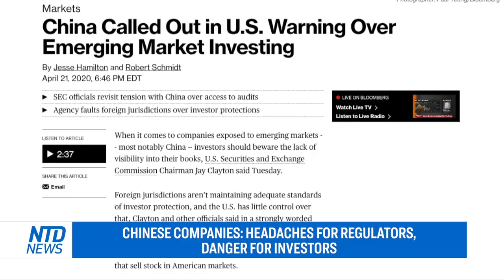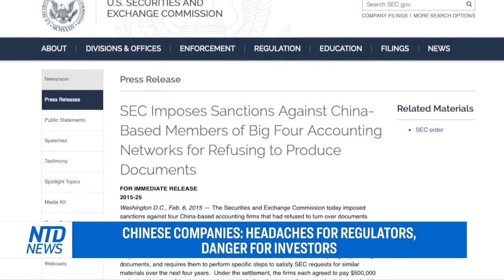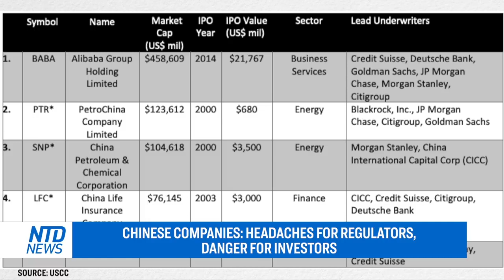Chinese Companies: Headaches for Regulators, Danger for Investors | NTD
As the world bears the massive cost of the Chinese regime's lack of transparency in its handling of the virus, public health is not the only area that the Chinese Communist Party's (CCP) secrecy is causing real pain.

On Tuesday, U.S. stock regulators called out China for not giving them the information gathered during audits of their U.S.-listed companies, putting investors at risk.

On April 2, Nasdaq-listed Luckin Coffee, China’s biggest coffee chain, said it had fabricated 40 percent of its annual sales.

Its share price fell 80 percent the following day.

Luckin was once considered a miracle company.

It was less than two years old when it filed its initial public offering (IPO) in the United States in 2019 and raised over 600 million dollars.

In February, when Muddy Waters Research published a report calling the coffee chain a fraud and a “fundamentally broken business,” Luckin dismissed the claims, calling them “misleading and false allegations.”

But the company did eventually admit to its wrongdoings, although unapologetically.

U.S.-listed Chinese companies have a history of fraud and a lack of transparency.

In 2011, over 50 Chinese companies were delisted from the Nasdaq after a massive fraud bust. Billions of dollars in market capitalization were lost.

Luckin coffee's banks are Morgan Stanley and Credit Suisse. According to a Financial Times report, its auditor is the Chinese arm of Ernst & Young, one of the Big Four international accounting firms. The banks and auditors that sponsor Chinese companies tend to be the top firms in the profession, but that doesn't prevent things from going wrong.

The system itself also has loopholes.

China is one of the few countries that doesn’t allow U.S. regulators to see their audit books. The regime claims the books are “national secrets” and cannot be shared with outside parties.

During a 2015 fraud investigation, U.S. regulators asked for audit records for nine Chinese companies but The Big Four accounting firms refused to turn them over.

The accounting firms later paid $500,000 each to settle the dispute. But regulators say there are still significant obstacles to inspecting Chinese companies.

Many of the U.S.-listed Chinese companies are not regular privately-owned businesses, they're either state-owned or have close ties with the CCP.

Among the five most valuable of those companies, three are energy or finance companies owned by the Chinese regime.

Even the founder of the the privately-owned Alibaba, Jack Ma, is a card-carrying Communist Party Member who has vowed to "happily hand over all of his businesses to the party if he were asked to do so."

According to a New York Times report, one winner in Alibaba’s lucrative New York IPO was Boyu Capital, a private equity firm founded by a grandson of former Communist leader Jiang Zemin.

Chinese fugitive billionaire Guo Wengui once said that the top ten Chinese companies, including the supposedly privately-owned Huawei, Alibaba, and Tencent, are in fact “militarized state-owned enterprises” controlled by the Jiang family.

These are the types of companies taking cash from U.S. investors without proper disclosure.

In February 2019, there were 156 Chinese companies listed on the major three U.S. exchanges, with a total market capitalization of $1.2 trillion.

The overnight implosion of Luckin Coffee is not the end of the story.

A market expert wrote that this is a “painful reminder of ‘the extreme fraud risk’ posed by some China-based companies.”

Last year, the media reported that the Trump administration is considering delisting Chinese firms from U.S. markets. In a separate move, Sen. Marco Rubio (R-Fla.) introduced a bill last year that would de-list Chinese companies that do not comply with American laws.

But so far, there is no indication of if or when that will happen.